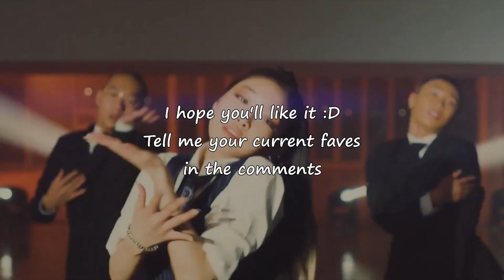K-Pop songs that I'm currently obsessed with [28.02.22 - 06.03.22]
Including title tracks, b-sides and maybe English, Japanese and Chinese releases by K-Pop artists